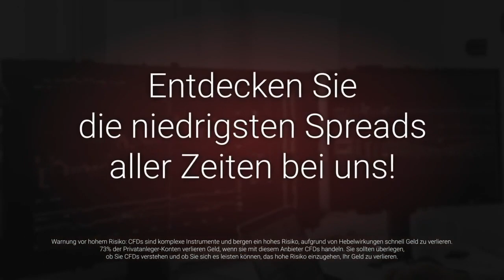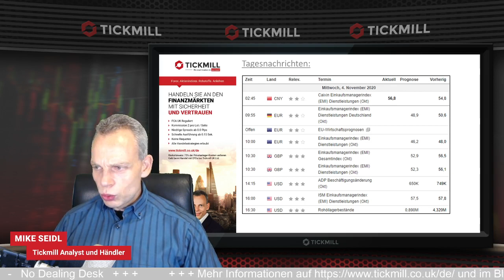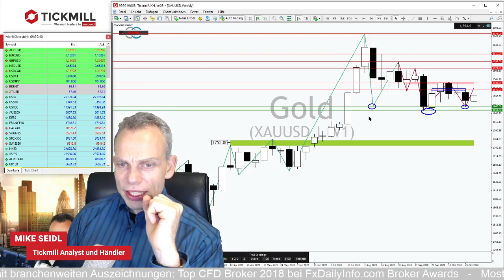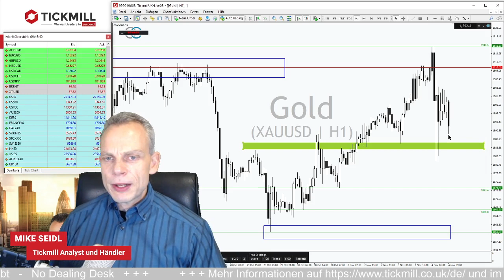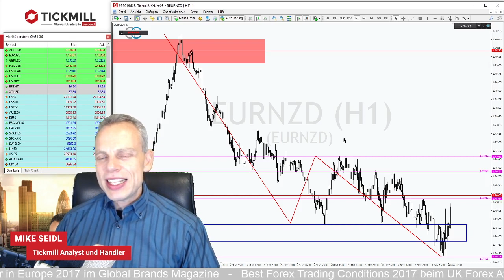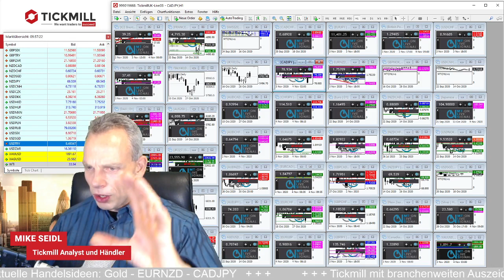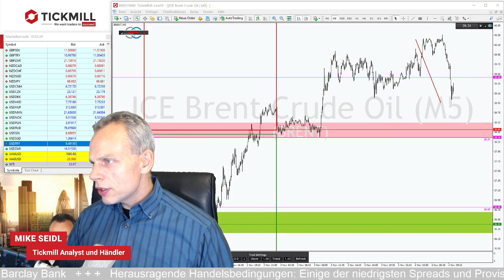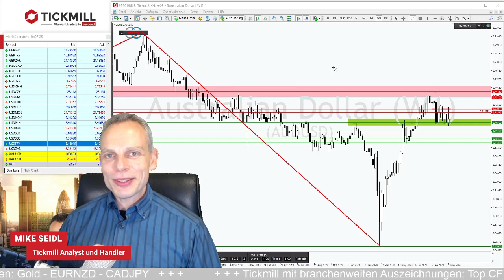Chaos nach der US-Wahl - Ist Gold der sichere Hafen?